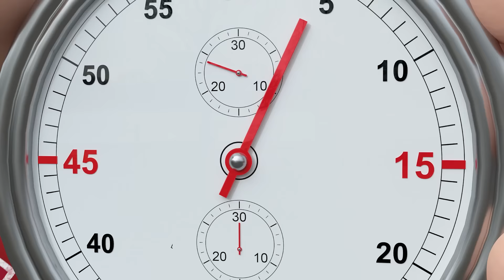Nuestro servicio | ratioform